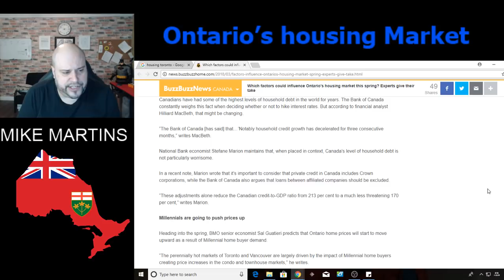Toronto, GTA , Ontario ,millennials seek more affordable options outside of Toronto and Vancouver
Is this Article a JOKE ?

Which factors could influence Ontario’s housing market this spring? Experts give their take

Key points of the discussion:

1. The speaker introduces themselves as Mike Martin, from Mike Martin's Channel, and mentions that they will be discussing Ontario's housing market.
2. Ontario's housing market has experienced significant growth in less than 12 months but is now returning to 2016 levels, with 2017 being considered an outlier in comparisons.
3. Factors influencing Ontario's housing market include the new mortgage stress test, interest rate hikes, provincial elections, debt levels, and millennial homebuyer demand.
4. The potential impact of Premier Doug Ford potentially rolling back the foreign buyers tax is discussed, with concerns raised about protecting Canadian citizens from foreign speculation.
5. The high levels of household debt in Canada are noted, with the Bank of Canada monitoring this when considering interest rate hikes.
6. The prediction that millennial homebuyer demand will push up prices is questioned by the speaker, who expresses skepticism about millennials' ability to afford homes.
7. Ottawa and Montreal are mentioned as potential markets that may see rising prices as millennials seek more affordable options outside of Toronto and Vancouver.
8. The speaker encourages viewers to comment and share their thoughts on the discussed topics.

Overall, the discussion revolves around factors influencing Ontario's housing market, including policy changes, economic indicators, and generational trends. The speaker expresses skepticism about some of the predictions and policies discussed.